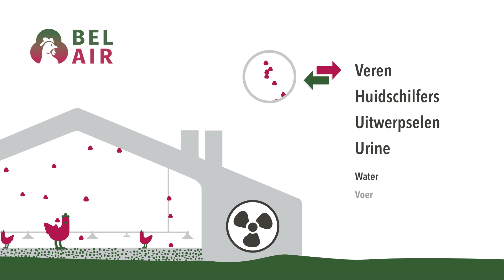BEL AIR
Het Europese project BEL AIR zet in op het indammen en beheersen van de emissie van endotoxinen; bouwstenen van bacteriën. Endotoxinen kunnen leiden tot aandoeningen aan longen en luchtwegen. Het project richt zich met name op pluimveehouderij omdat endotoxinen daar relatief veel voor komen. De organisaties en haar leden en klanten voelen dit beperken van stalemissies als een maatschappelijke opdracht én verantwoordelijkheid in het belang van dier, boer, samenleving en milieu. Samen met alle andere projectpartners in BEL AIR, zoekt ZLTO continu naar (technische) innovaties om stalemissies tot een absoluut minimum te beperken.